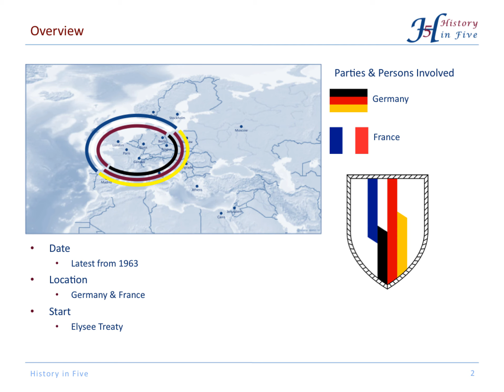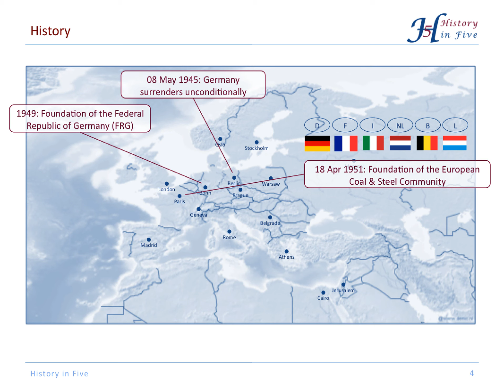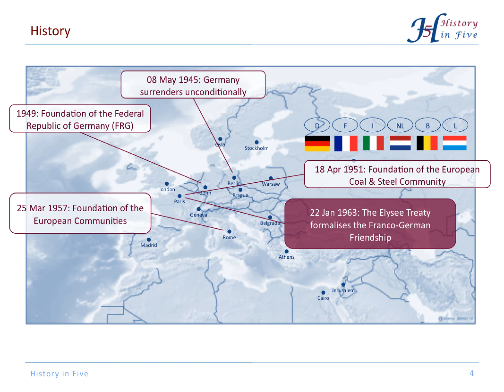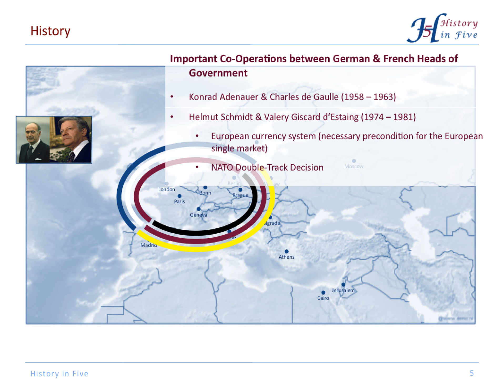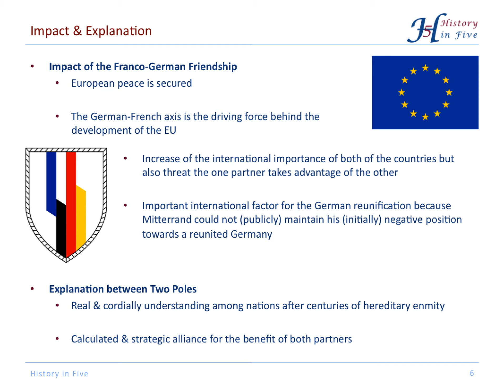The Franco-German Friendship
At least since 1963 France and Germany developed a special relationship which was at the heart of the European Union.